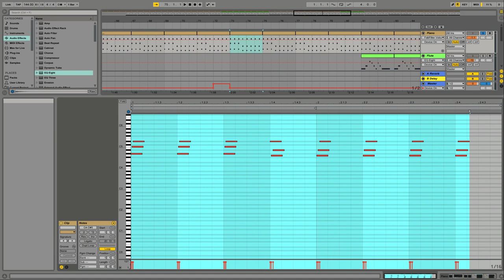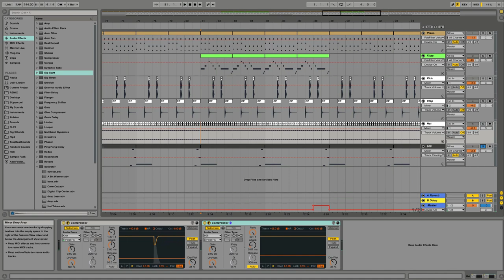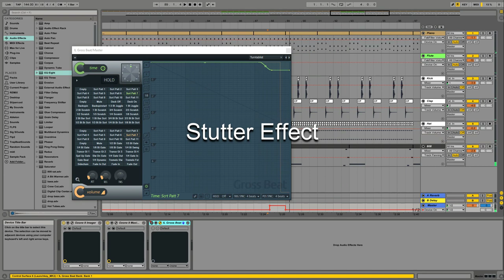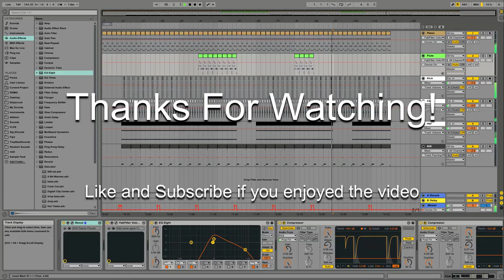Broccoli Remake - DRAM. LIL Yachty. J Gramm - Ableton Live 9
Here is my remake for the beat from Broccoli by DRAM. LIL Yachty. J Gramm
The Download to the project is in the Description below ↓

Difficulty: Easy
I used Ableton Stock plugins, Nexus, Valhalla Room, FabFilter Volcano, and Ozone 8

If you are interested in learning from this project here is a link to the file on google drive and mega:

pasword: !XYjfJ8VuqteLftIo6SIyxA

Thanks for listening and good luck producing!